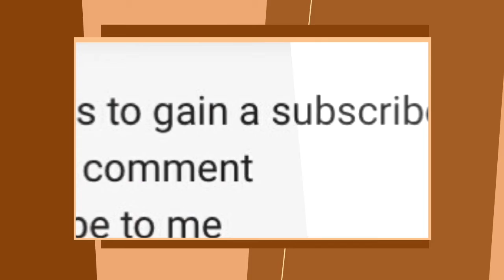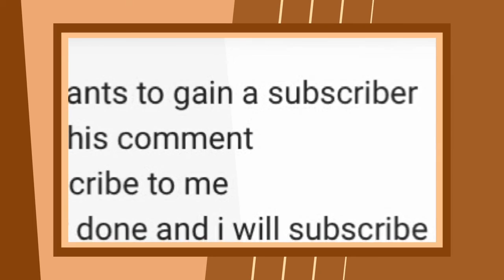How to Increase Subscribe and View, Youtube Chanel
comment  sub back